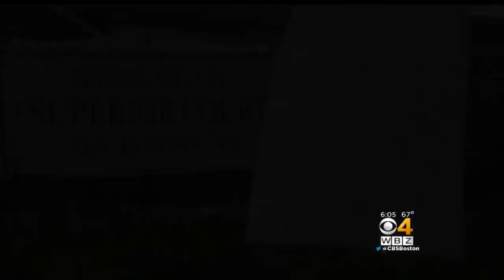Copies Of Aaron Hernandez's Suicide Notes To Be Given To Family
A New Bedford Superior Court judge ordered investigators to release copies of Aaron Hernandez’s suicide notes to the former NFL star's family. WBZ-TV's Christina Hager reports.